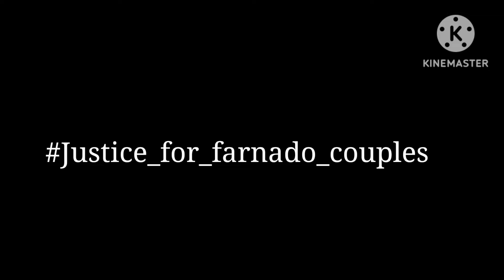justice for farnado couples| ಫರ್ನಾಡೊ ದಂಪತಿಗಳಿಗೆ ನ್ಯಾಯ ಸಿಗುತ್ತಾ?